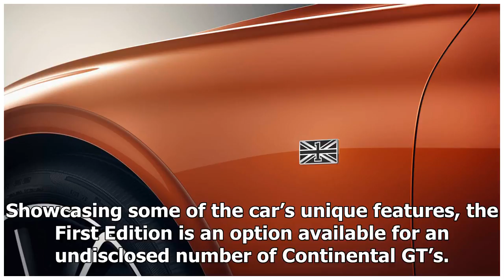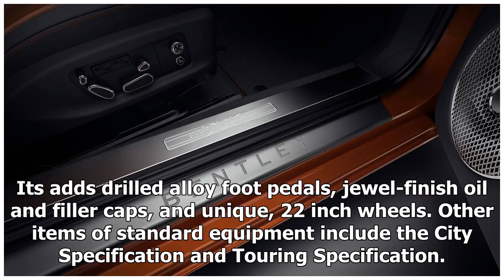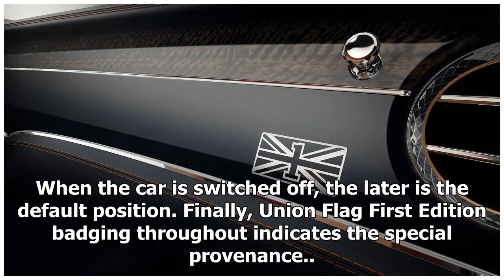Official: 2018 bentley continental gt first edition